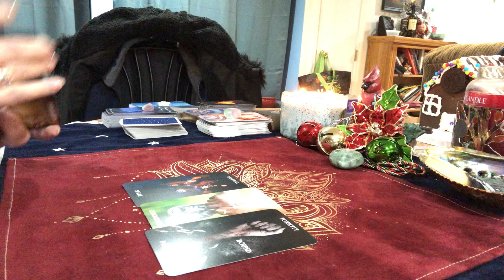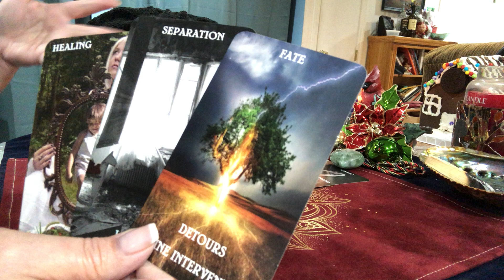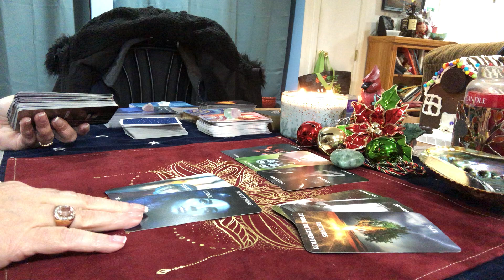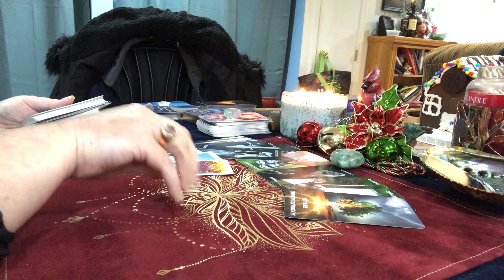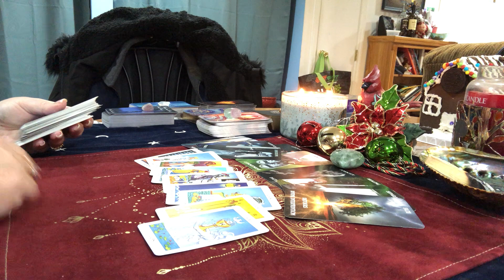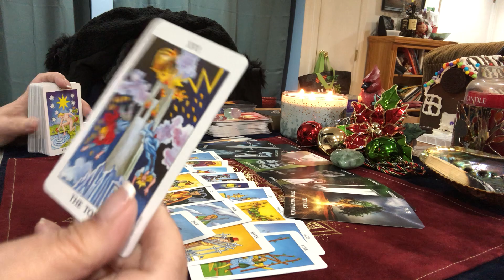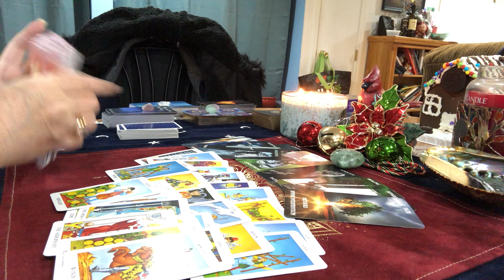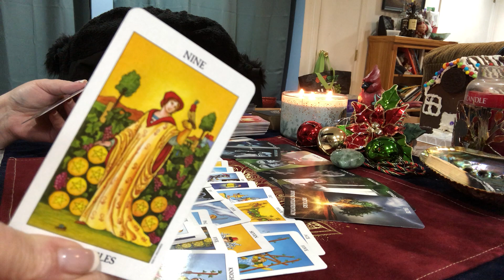Tarot Card Reading Pisces What Is Your Person Thinking? Timeless tarot card reading Pisces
What Is Your Person Thinking?

Timeless tarot card reading for the sign of Pisces

Whether you are together or apart, what is your person, the person who you are thinking about, feeling and thinking. How does he or she feel about you? What can you do to make things better ?

My wish list:

Mailing Address
K. Farr